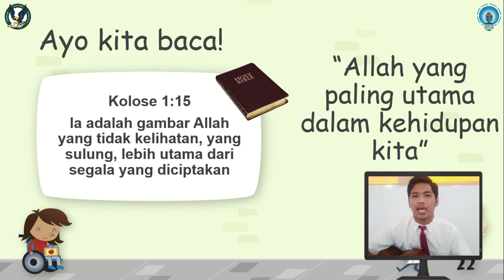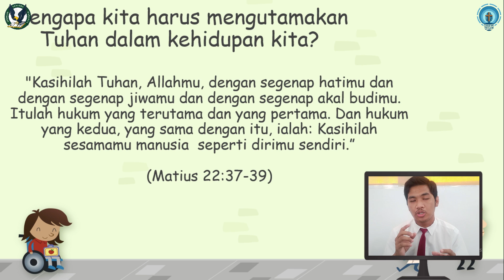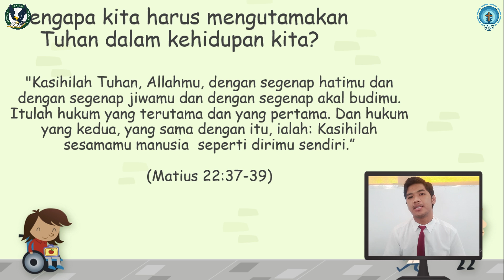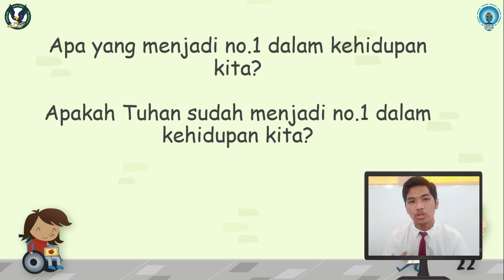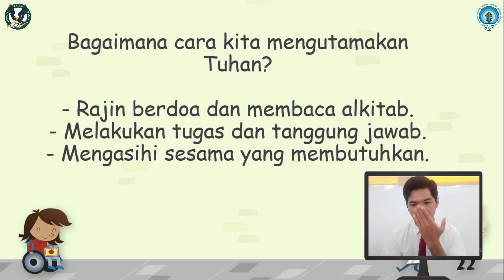Devosi Siswa SD Kristen Palopo - Kamis, 5 Agustus 2021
Video devosi ini merupakan bahan devosi untuk siswa SD Kristen Palopo (SLH Palopo) yang terambil dari kitab Kolose 1:15 dan Matius 22:37-39. Semoga bahan renungan hari ini semakin membuat seluruh komunitas sekolah memaknai tema sekolah tahun ini "Christ We Proclaim".